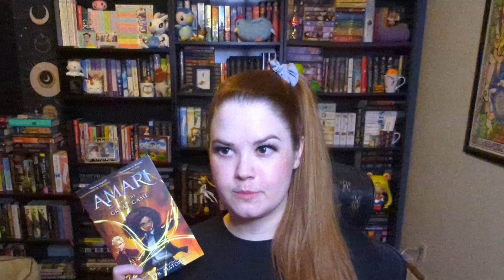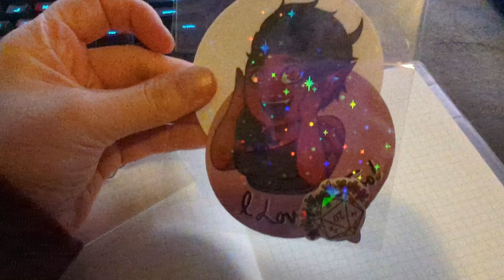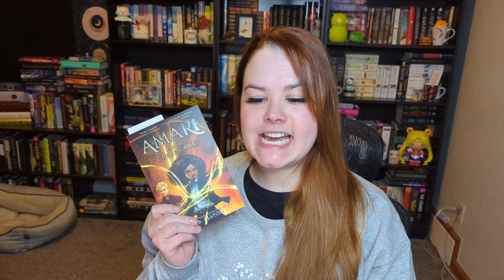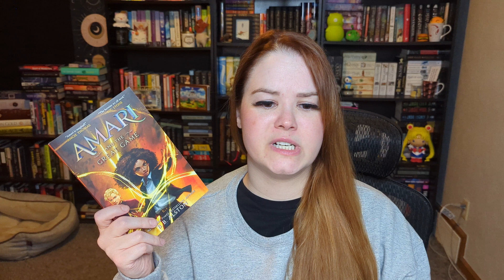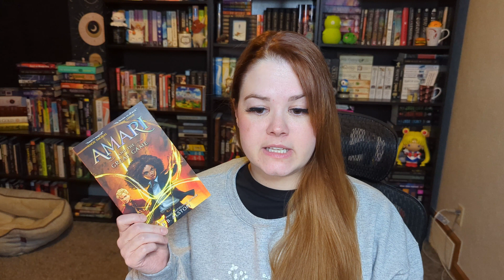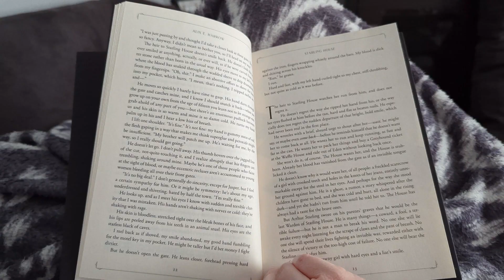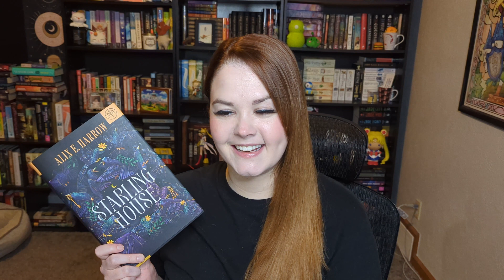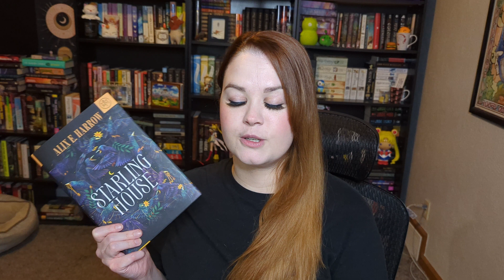✨Magical Readathon Reading Vlog✨ trying to avoid a reading slump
What classes have you passed so far?